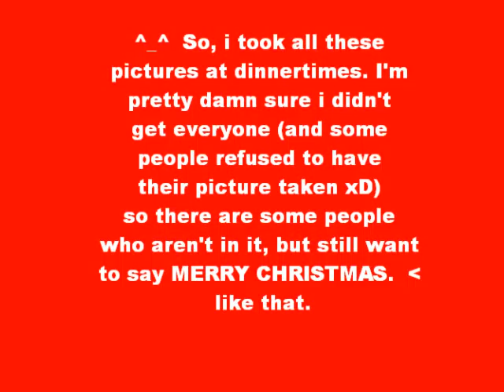SCOTT!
. merry christmas! ^_^